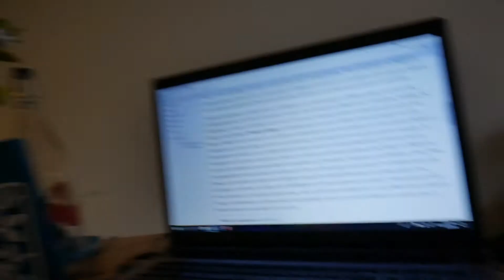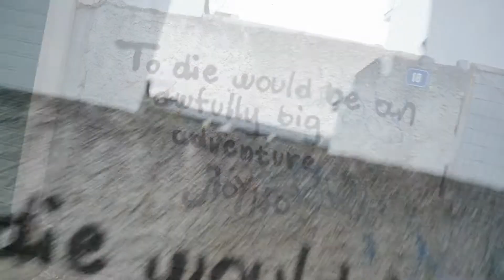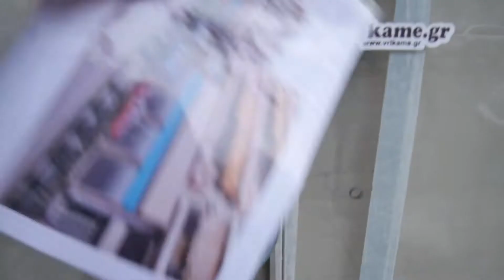OUR OWN SPRING VOLOS JUICE! - Vlog 401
After drinking it I'm not quite sure if it was that healthy...